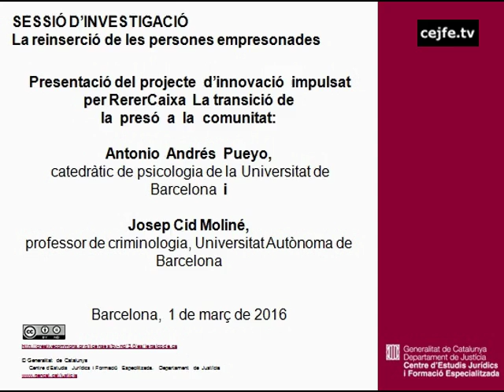La transició de la presó a la comunitat. Josep Cid, A. Andrés-Pueyo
Sessió d'investigació
La reinserció de les persones empresonades
Presentació del projecte d'innovació impulsat per RecerCaixa. La transició de la presó a la comunitat. Antonio Andrés Pueyo i Josep Cid Moliné